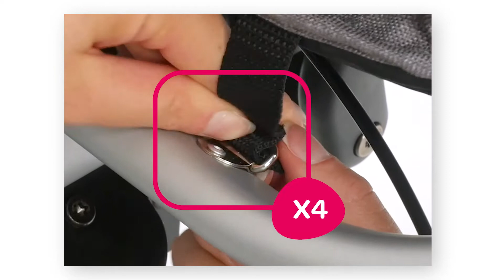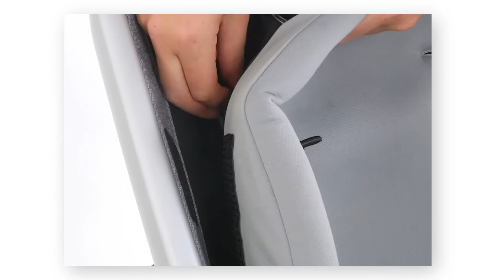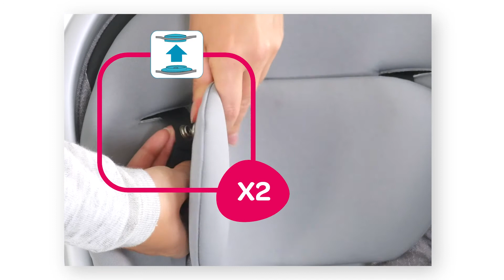Maxi-Cosi l Nova pushchair l How to assemble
How to assemble the Maxi-Cosi Nova pushchair.